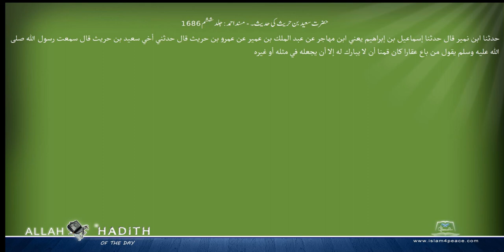حضرت سعید بن حریث کی حدیث۔ مسند احمد Musnad Ahmad Islam4Peace com